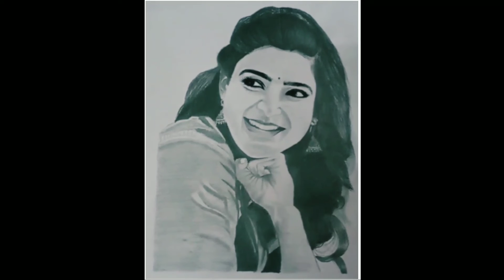SAMANTHA pencil Drawing ...🌟 shading Video...👆